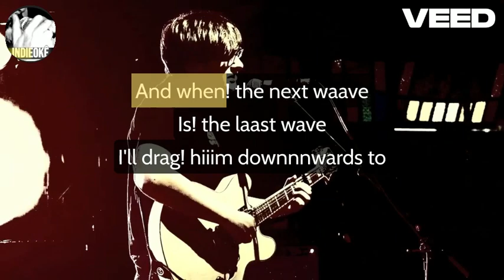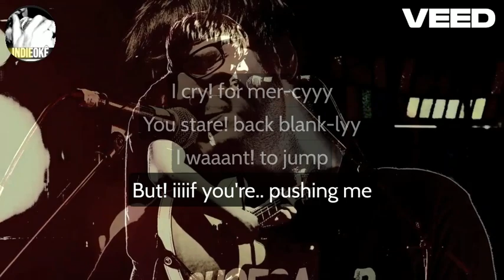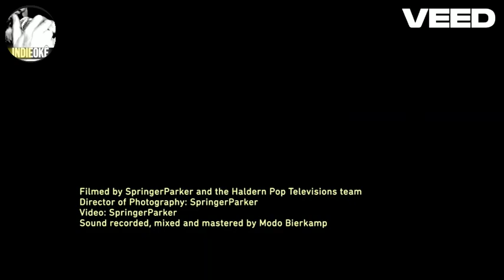Gravenhurst - Nicole [karaoke]